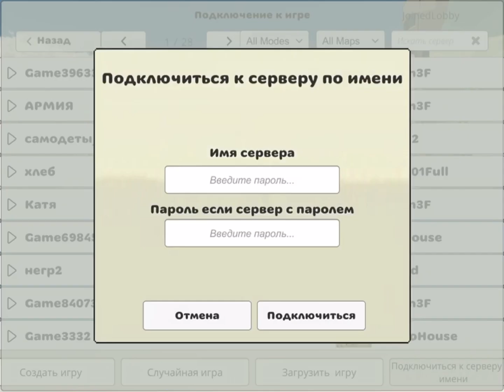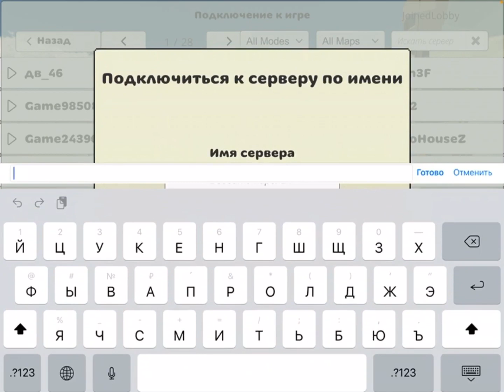Шутки в chicken gun!)))